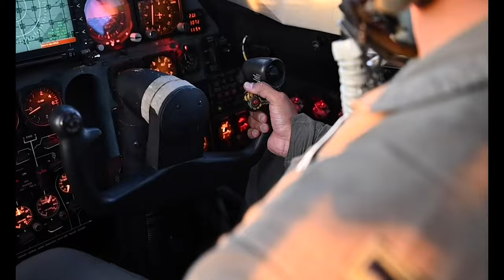Bomber Task Force Guam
U.S. Air Force Airmen assigned to the 2nd Bomb Wing, Barksdale Air Force Base, Louisiana, deploy in support of the Bomber Task Force, at Andersen Air Force Base, Guam, August 27, 2021. The Bomber Task Force, operated by the 2nd Bomb Wing, Barksdale Air Force Base, Louisiana, is there to project strength and the agile ability of the United States to generate its assets abroad. (U.S. Air Force video by Staff Sgt. Alysia T. Blake)

ANDERSON AIR FORCE BASE, GUAM, UNITED STATES
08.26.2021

Film Credits: Video by Staff Sgt. Alysia Blake
1st Combat Camera Squadron